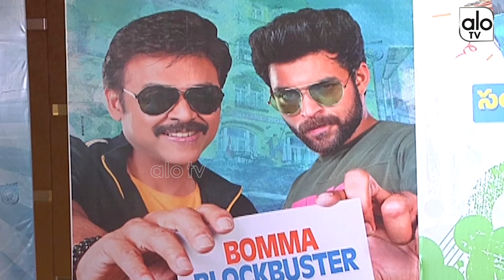Tamanna Comments On Director @ F2 Movie 100 Cr. Collection Press Meet | Venkatesh | Varun | Alo TV